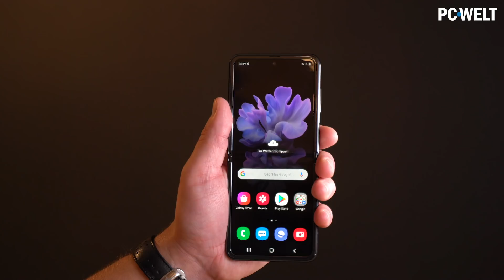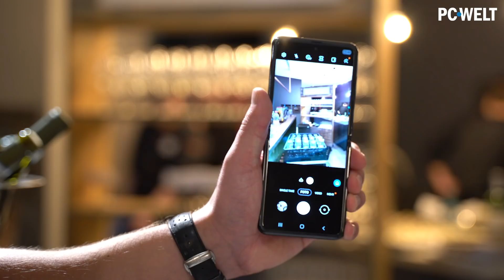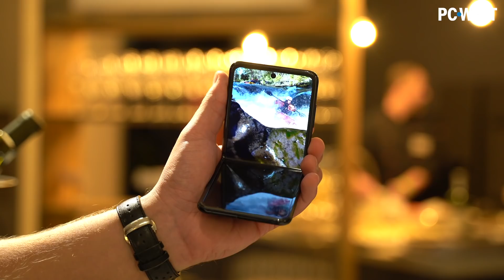Galaxy Z Flip im Hands-On: BESSER als das Galaxy Fold??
Wir waren auf dem Samsung Launch-Event, um für Euch das Galaxy Z Flip Hands-on aufzunehmen und wir waren wirklich gespannt auf das Gerät. Samsung hat hier im Vergleich zum Galaxy Fold nämlich umgedacht und das Galaxy Z Flip ähnlich wie das Motorola Razr aufgebaut. Heißt: Das Z Flip wird nicht horizontal gefaltet, um ein Tablet-ähnliches Gerät zu erhalten, sondern vertikal. Ihr könnt also ein normal großes Smartphone auf die Hälfte der Größe zusammenfalten. Zusätzlich hat sich Samsung noch einige andere coole Features für das Galaxy Z Flip einfallen lassen. Welche das sind und was das Gerät sonst noch drauf hat, erfahrt Ihr in diesem Video.

► Galaxy Z Flip vorbestellen: